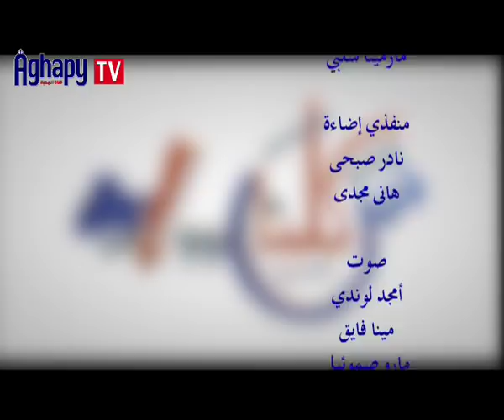اجابات أسئلة من الشعب - برنامج شكلنا ايه؟ (13) - أبونا داود لمعي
إجابات أبونا داود عن
ازاي اشجع نفسي
محاسبة النفس
وازاي نحاسب نفسنا
والتشكك في الحل
ازاي نقيس نمونا الروحي
من برنامج شكلنا ايه؟